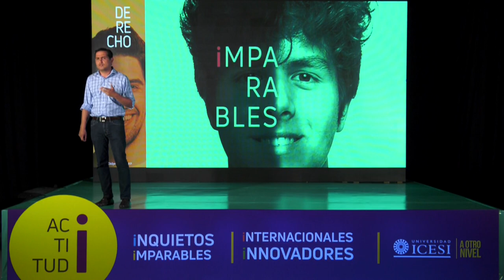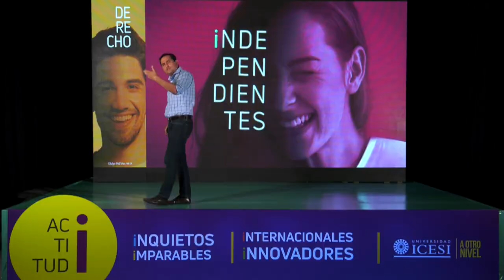Derecho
Si te gusta resolver conflictos, que no se cometan injusticias, dar opiniones fundamentadas con respeto de los pareceres ajenos, leer y buscar información para utilizarla en exposición de argumentos propios: tu carrera es el Derecho.